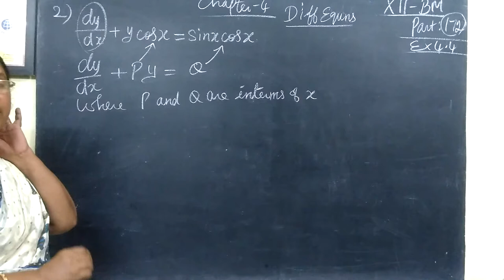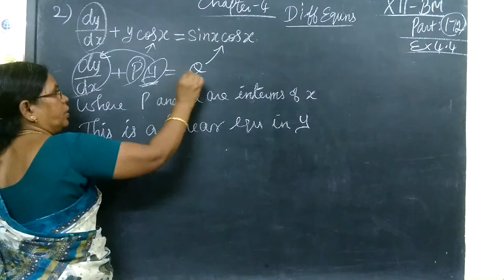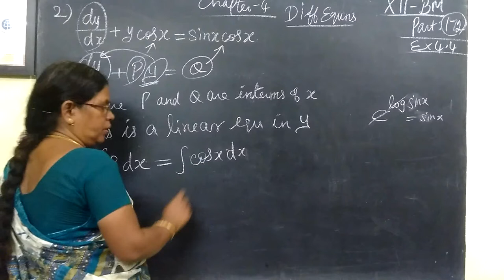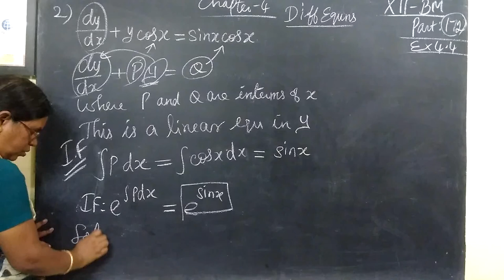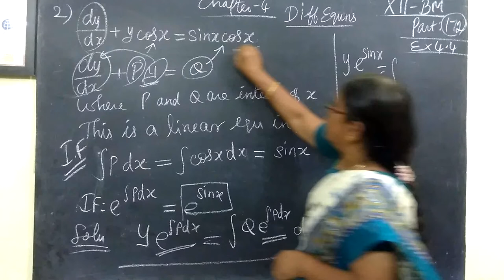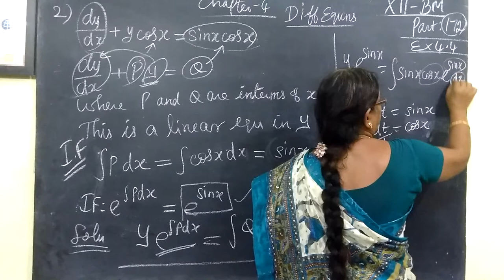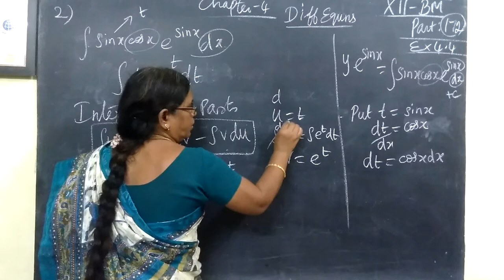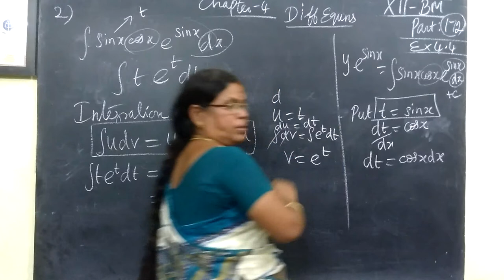12th B Maths [Part-172] Ex-4.4-2 Differential equns Gomathidharmarajan